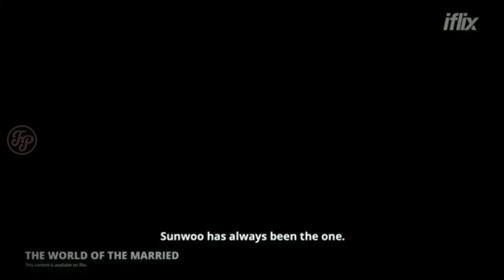5 Rekomendasi Drakor yang Cocok Ditonton Saat Libur Lebaran Bersama Keluarga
Memasuki momen libur lebaran, banyak aktivitas yang bisa dilakukan untuk mengisi waktu luang.
Sambil berkumpul bersama keluarga, Anda dapat menonton serial drama Korea dengan cerita yang seru.
Berikut rekomendasi drakor yang cocok ditonton saat libur lebaran bersama keluarga.

1. Crash Landing on You (2019).

2. The World of the Married (2020).

3. Sky Castle (2018).

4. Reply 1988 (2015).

5. Goblin (2016).